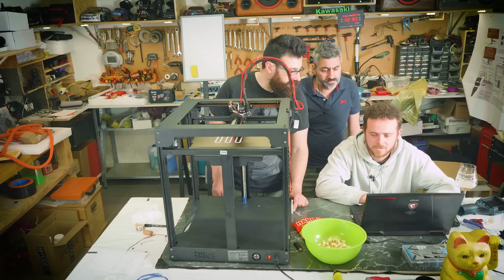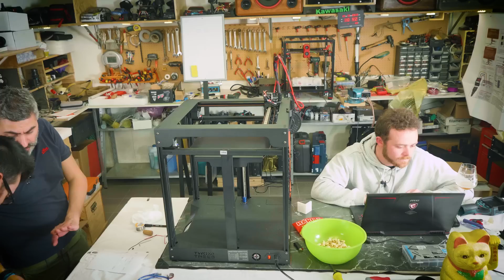P.18 Reality SP5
Supportaci con MISTER SCLOGGO 9.99€

Nuovo Canele Youtube sull'Audio: ​⁠ @simonsilveraudio

PER CONTATTARMI VIA MAIL:
Per business, attività, promozioni, ads, cose così: